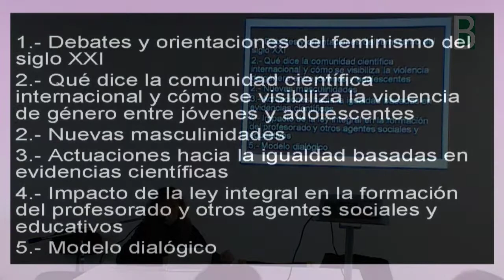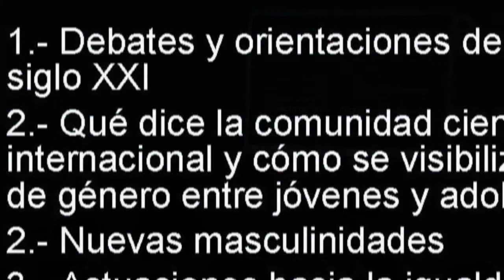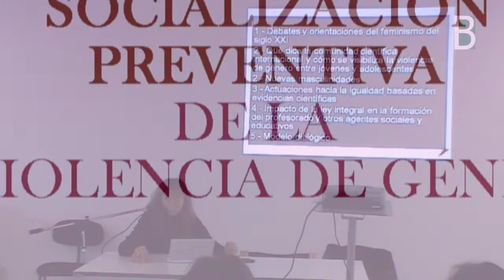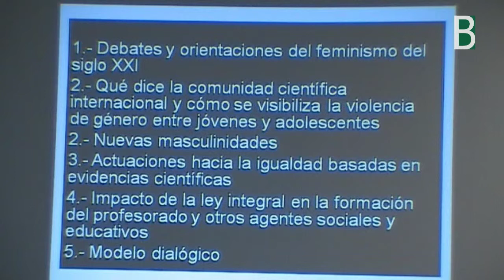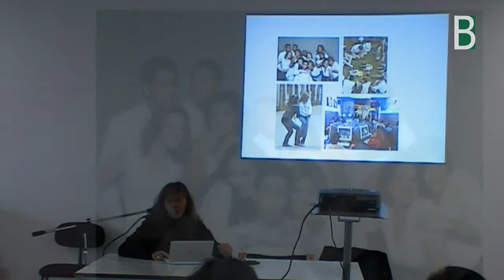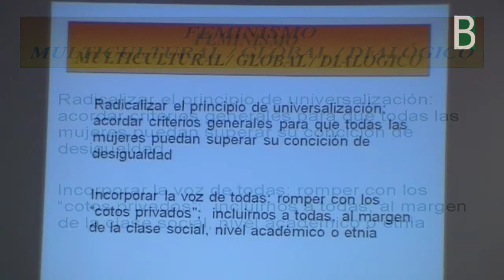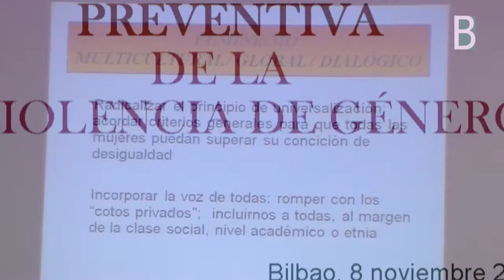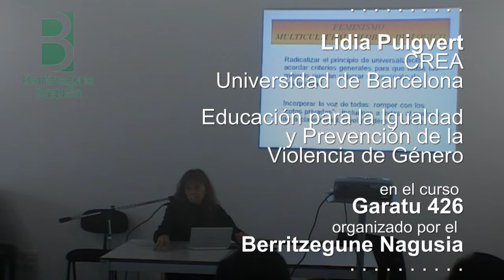Lidia Puig Educación para la Igualdad & Prevencion de la Violencia de Genero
Introducción al curso de Garatu "Educación para la Igualdad y Prevención de la Violencia de Género" de Lidia Puig miembro de CREA y profesora e investigadora de la Universidad e Barcelona. Curso de Garatu 426 organizado por el Berritzegune Nagusia en el 2011. @BGNagusia-k ekoiztuta CCbyCA 2012